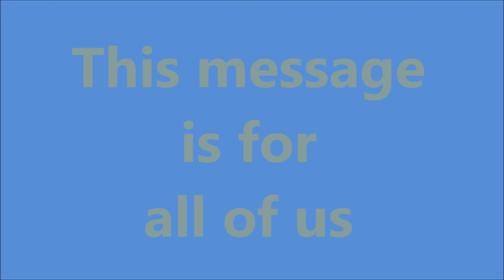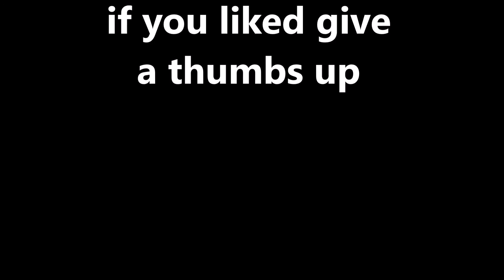Ocean respect 2021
This video is a message, an alert for all of us, that by distraction or unconsciousness in our daily lives, we do not play a role that should be natural for us. Protect our planet, our oceans, our natural wealth and ourselves.
It is true that I am a spearfisher, but I practice selective hunting and for my consumption, trying to be as conscious as possible with the preservation of the species and giving my contribution to the preservation of the environment... removing the garbage I find whenever I can when I'm in the water.

The images in this video were collected by me in 2020 on small walks along the coast and at the beach, in the areas of Carvoeiro, Ferragudo, Portimão and Alvôr (Algarve - Portugal). And I know that this situation is even worse in other countries and around the world.
The feeling of revolt when finding the garbage on the cliffs, together with what I see at the ocean when I am diving, plus the day I saw the birds dying on the beaches due to the obvious ingestion of plastic, were striking and I had to collect the images, so that one day, even if only for a "scream" of revolt, i would broadcast them here.